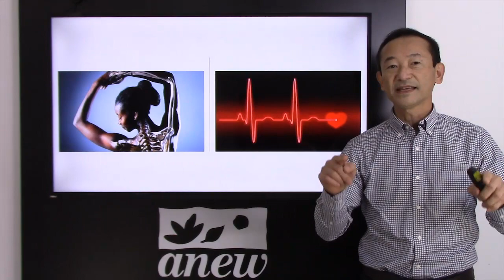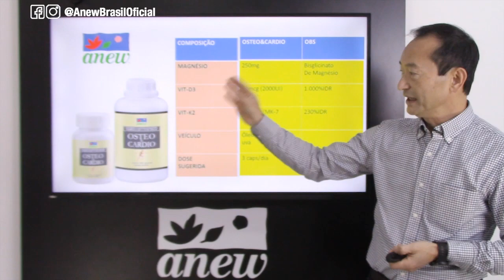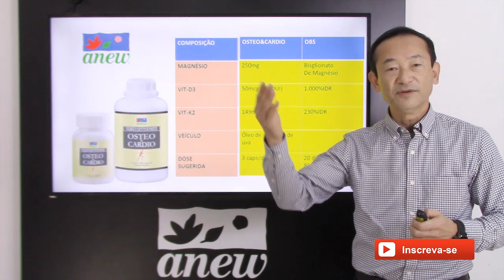Osteo & Cardio: Saúde Cardiovascular e Ossos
Osteo & Cardio é o suplemento alimentar da Anew que contribui para a saúde dos ossos e cardiovascular.
Neste suplemento combinamos Magnésio quelato, vitamina K2 (MK7) e vitamina D3.